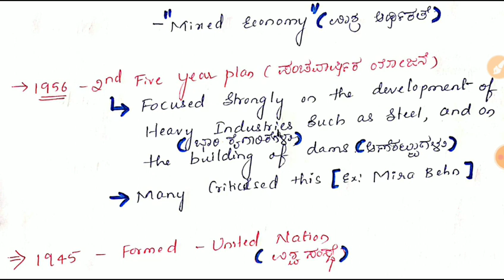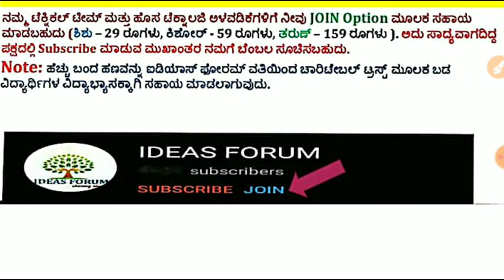NCERT History in Kannada|Class 8:C-12 India after Independence(P-2) by Shweta Babali for IAS,KAS,FDA